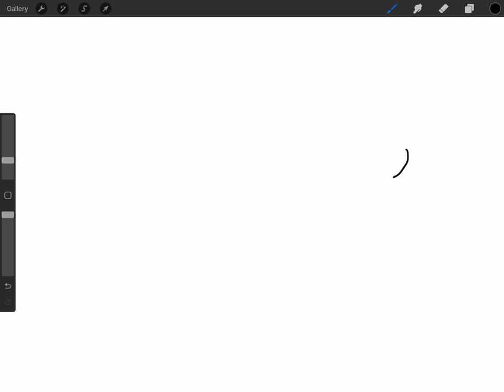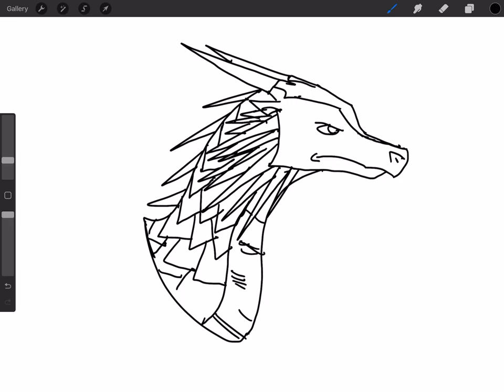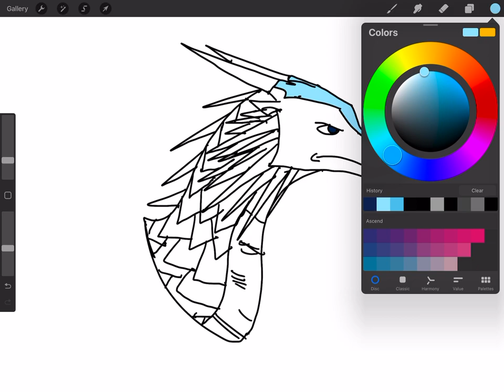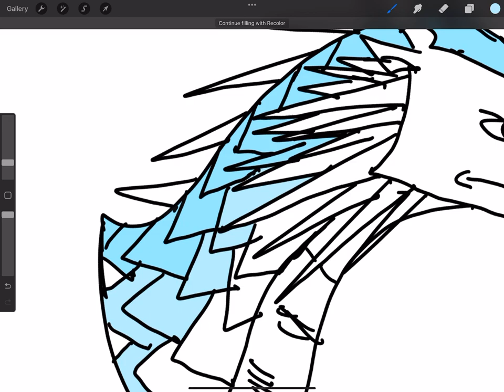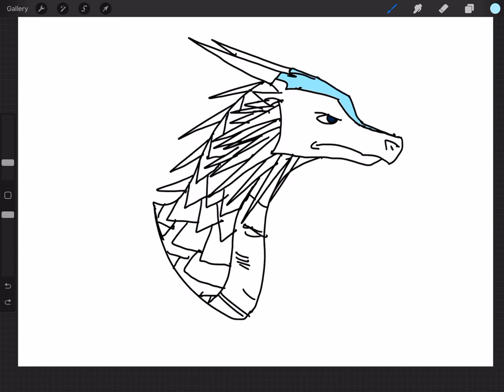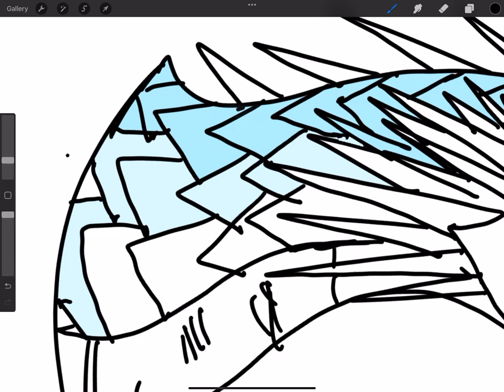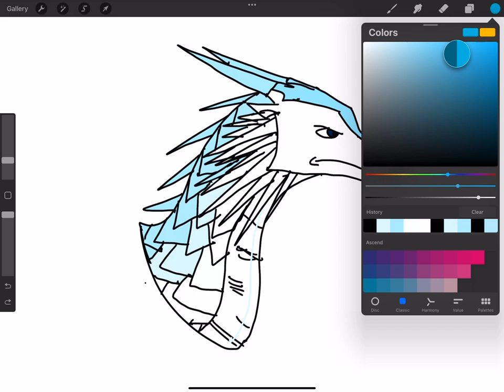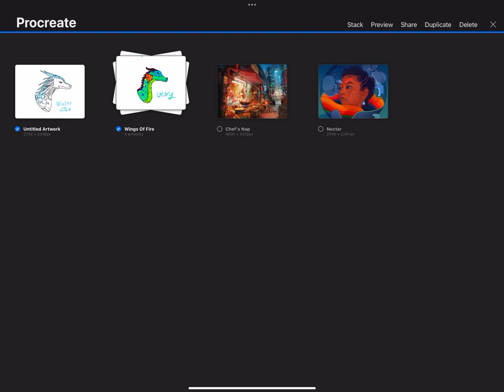Drawing Winter from Wings of Fire on Procreate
grumpy boi
Note: this character is not mine. It belongs to Tui T. Sutherland.